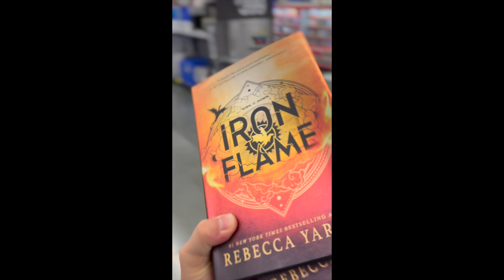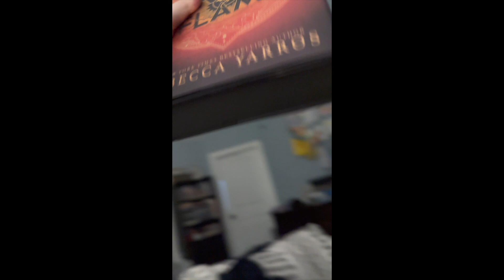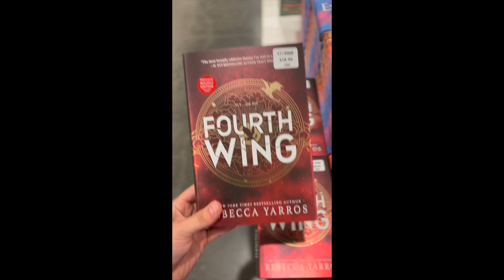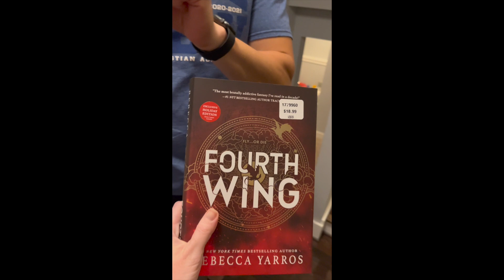Jared Vlogs: Iron Flame Release Day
Jared took it upon himself to try and find Iron Flame for me - and vlogged his experiences along the way.

In this video:
Jared roasts me
Jared gets to Walmart before its open
He finds Iron Flame
He makes friends at Walmart
He gives me Iron Flame!
Part 2: He looks for books at Costco
He finds Iron Flame hidden!
He helps a fellow book lover
His mind is blown about the Fourth Wing Holiday Edition

Who votes for more Jared vlogs???